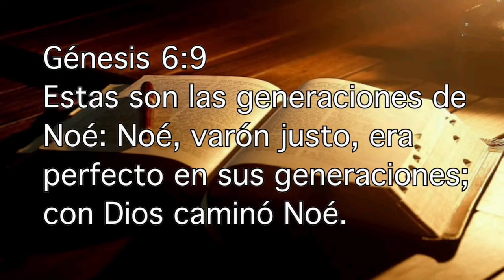El hombre Noé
Génesis 6:9.
 Estas son las generaciones de Noé: Noé, varón justo, era perfecto en sus generaciones; con Dios caminó Noé.